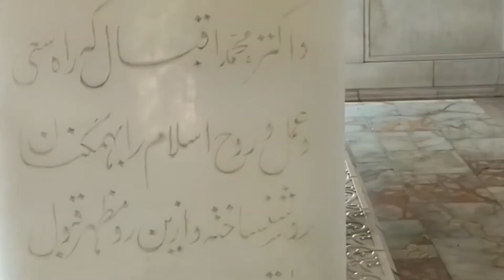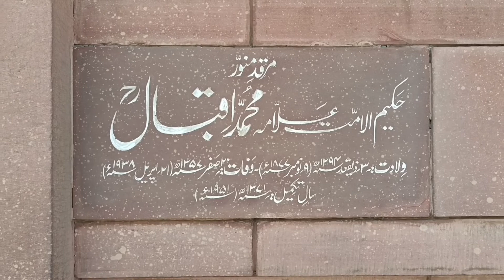Allama MUHAMMAD IQBAL!! Lahore ki sair !! episode11